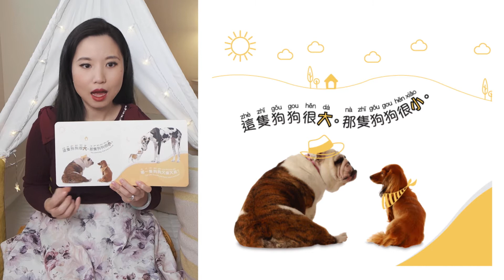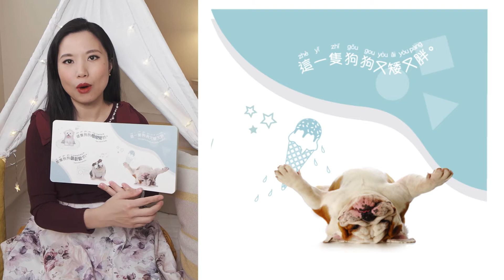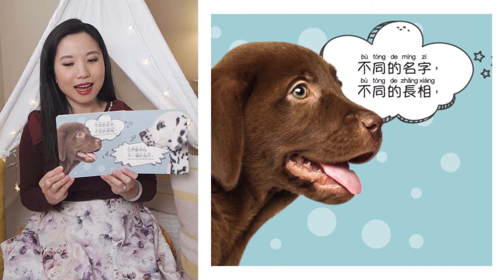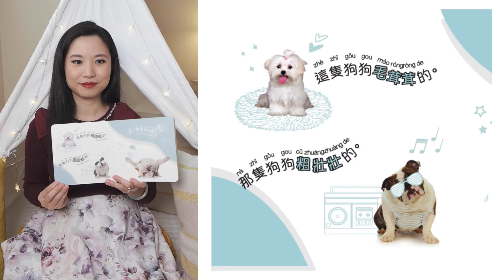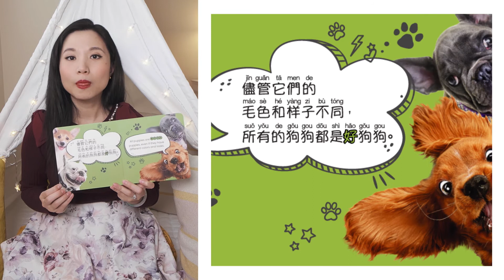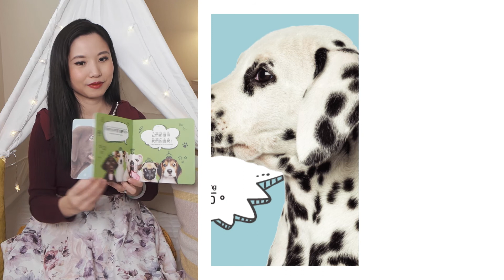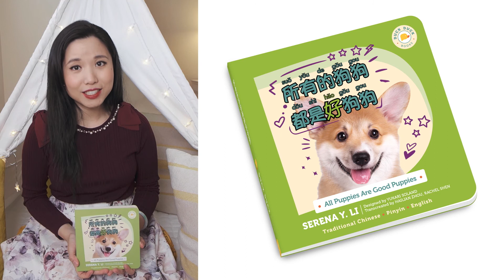All Puppies Are Good Puppies | Mandarin Read Aloud by Duck Duck Books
All Puppies Are Good Puppies by Duck Duck Books®

Story time is the best time to start your little ones learning journey! Join me as I read aloud one of my favorite books in Mandarin — All Puppies Are Good Puppies.

This bilingual board book about puppies encourages your child to embrace what makes the world around us so special.

Lively illustrations and dazzling photos exemplify how diversity exists in everything — helping children see the positive in those differences.

Follow along and help your little one learn and read Chinese!

Visit us at duckduckbooks.com to explore our collection. You’ll find a selection of early learning books, with cross-cultural values, available in several languages.

Interested in watching this read aloud in a different language? We have just the thing! Check out our YouTube Channel and view our playlists, organized by Spanish, English, Mandarin and Cantonese

Duck Duck Books® and associated logos are trademarks and/or registered trademark of Serena Y. Li, DBA Duck Duck Books.